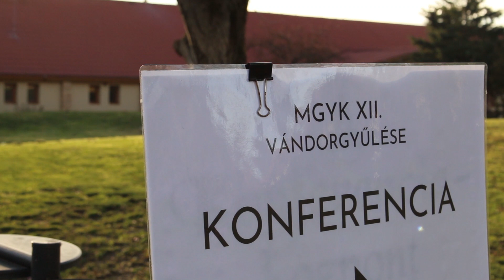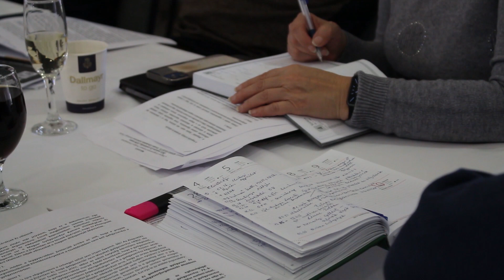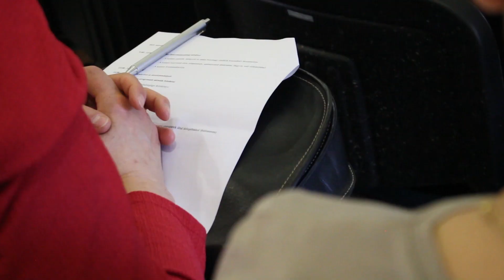Dr. Balogh Zoltán a 75 éves gyógyszertári asszisztensképzésről | MGYK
Legújabb videónk Dr. Balogh Zoltánnal, a Magyar Egészségügyi Szakdolgozói Kamara (MESZK) elnökével készült.

A videóban egy rövid áttekintést kapunk a 75 éves gyógyszertári asszisztensképzés történelmi múltjáról. De nemcsak a múlt, hanem jövő is szóba került.
Az összes gyógyszertári asszisztens áldozatos munkáját ezúton is szívből köszönjük! 🙏

Ha tetszett a videó, nyomj egy lájkot és oszd meg velünk véleményedet! 👇

"Rólunk ne nélkülünk!"
Magyar Gyógyszerészi Kamara - értékvédő érdekvédelem.

A Magyar Gyógyszerészi Kamara a gyógyszerészek és a gyógyszerészet érdekvédelme, elkötelezett a bizonyítékokon alapuló orvoslás és gyógyszerészet, valamint a gyógyszer- és betegbiztonság mellett.

🎦 videót készítette: Lapat Dániel